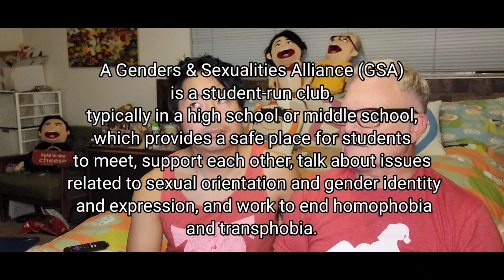Reaction - Canada's Drag Race Season 2 Episode 8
Hello, this is Mabo and Jimmy! Here is our reaction to Canada's Drag Race Season 2 Episode 8. (Re-uploaded)

I really thought Everyone loves Puppets mini challenge was coming up, but it was nice that those queens could talk with their love ones over the TV call.
It was such a heart warming makeover challenge. The guest kids are all adorable and educated us in terms of the current issues around LGBTQ+. A great episode!

MaboandJimmy.com

Puppet
My Puppit